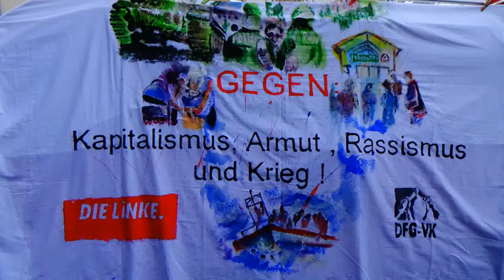BÜNDNIS Fürstenfeldbruck ist bunt NICHT BRAUN Trailer